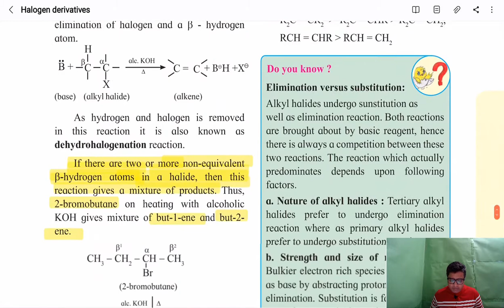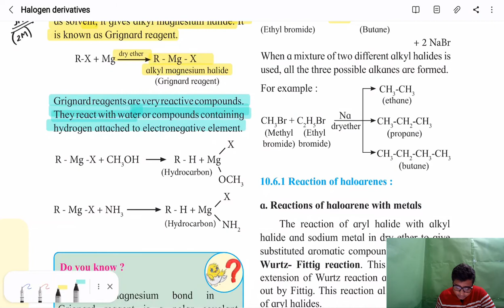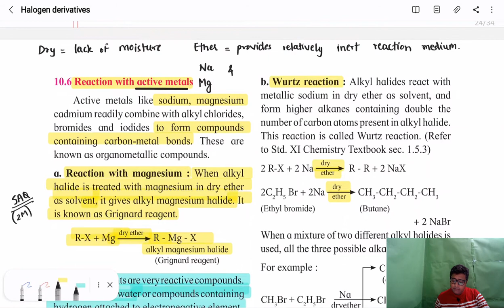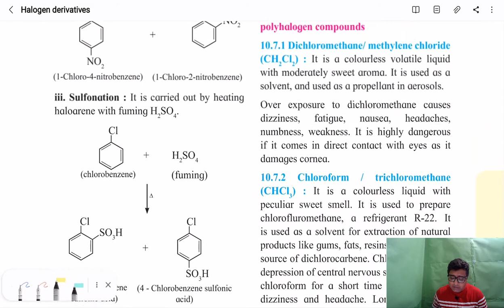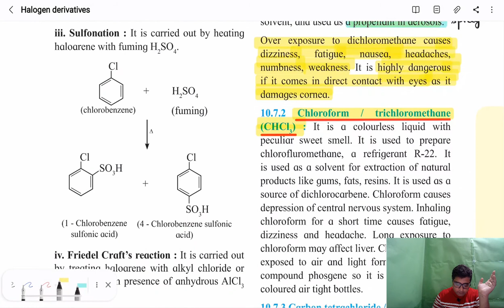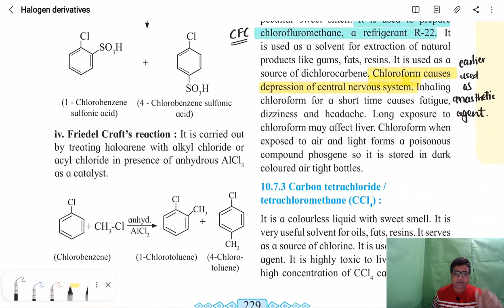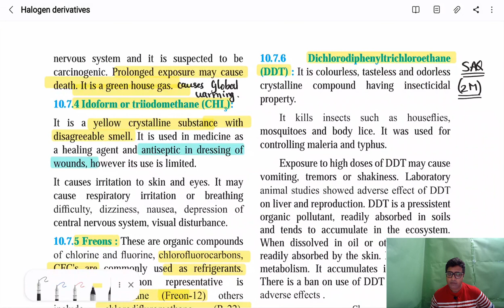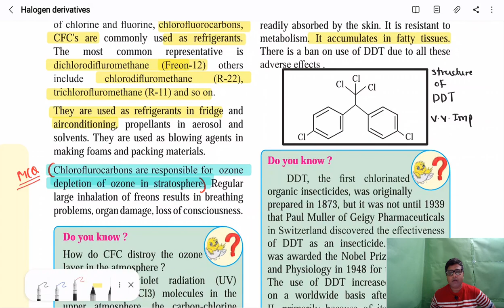halogen derivatives maharashtra board theory lec 4